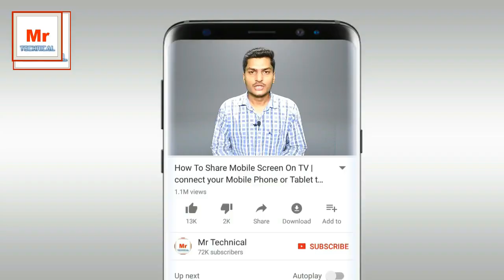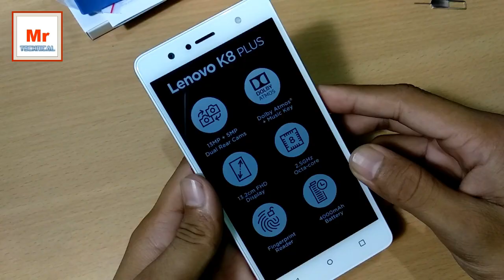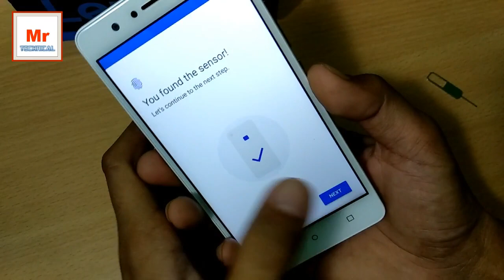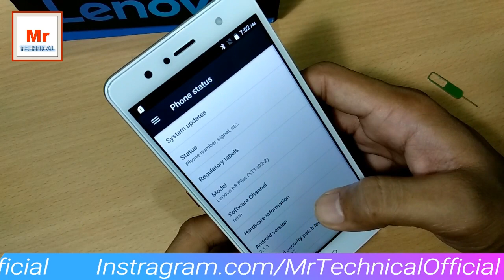Lenovo K8 Plus Unboxing Hands on Review in Hindi | Mr technical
lenovo k8 plus now in just 8099,dual camera phone under 10000,
dual camera phone in 8000,best dual camera under 10k

light stand
camera-My Phone